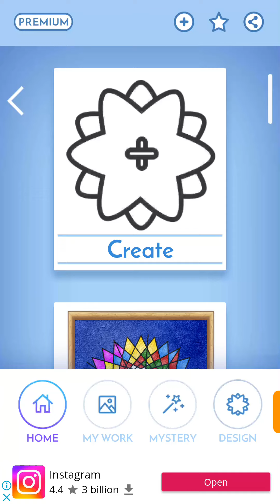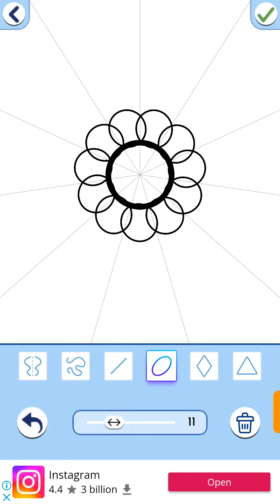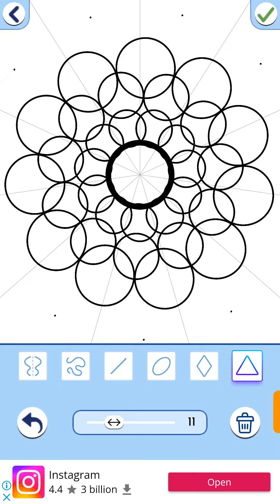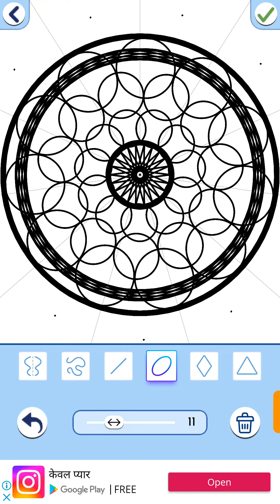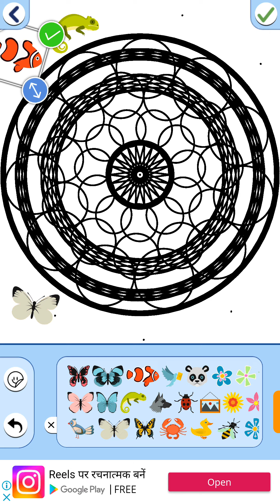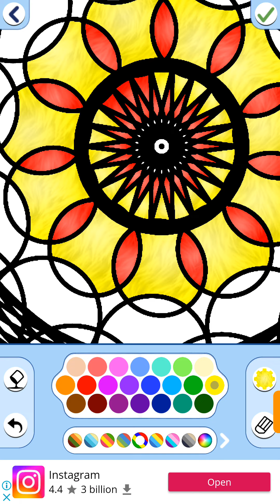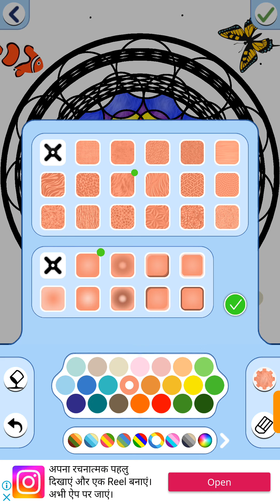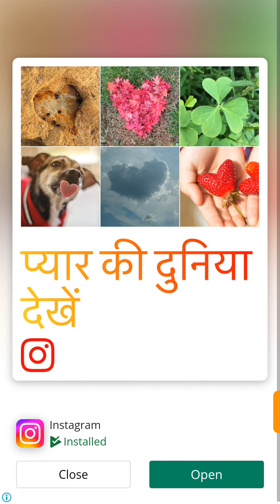Nice Create color books